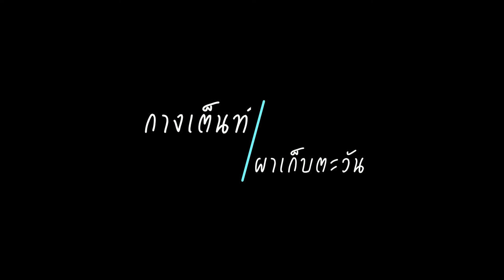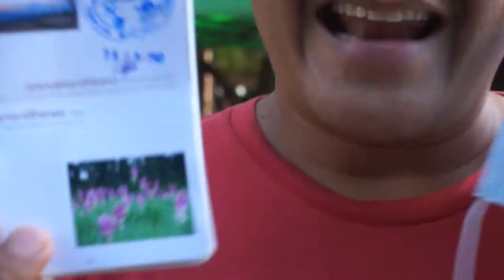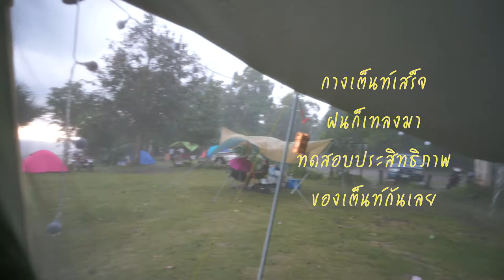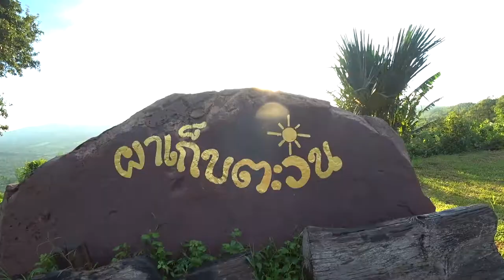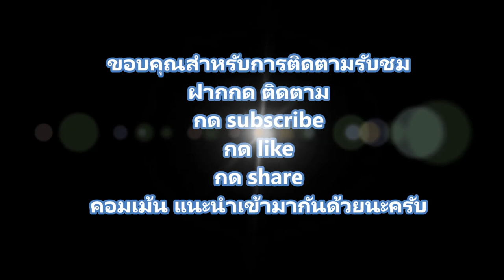กางเต็นท์ผาเก็บตะวันแล้วไปนอนต่อบ้านพักอุทยานแห่งชาติเขาใหญ่ ep.1/เที่ยวเพลิ๊นเพลิน Tiewploenploen